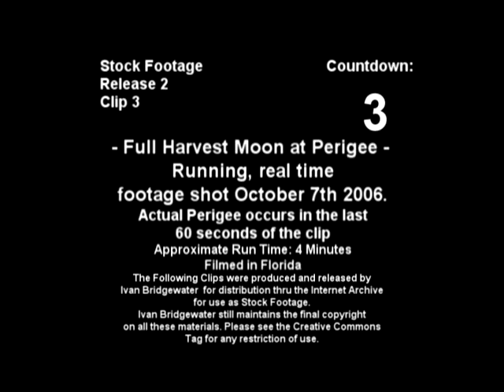Stock Footage - The Full Harvest Moon at Perigee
This is Clip 3 from the Second Archive release of our stock footage. Its a nice shot of the full harvest moon. The last minute of this footage was shot at Perigee. This footage is from my personal collection. I have tried to organize these clips with titles and countdowns so they are easier to use. COMMENT: I am releasing these Stock footage Clips for free so that editors who can't afford footage will have access. Please don't try to just sell this footage as stock footage. You must use the material in some creative way to possess the rights to use it. It would be nice if you give credit to Ivan Bridgewater and the Internet Archive. That is my only copyright request. Otherwise, the footage is all yours. Suggested Uses: School presentations, Creating a Childrens Video, Video Backgrounds, Science Videos